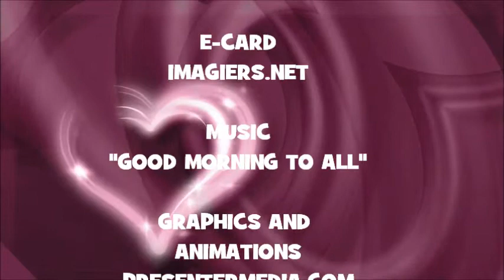JOYEUX ANNIVERSAIRE MAXANDRE !